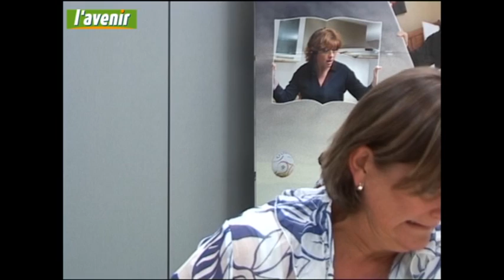L'avenir - Sabine Laruelle : Ik hou van Vlaanderen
POLITIQUE - Rencontre avec Sabine Laruelle, tête de liste MR pour la province de Namur. Petit quetionnaire sur ses connaissances de la Flandre profonde.